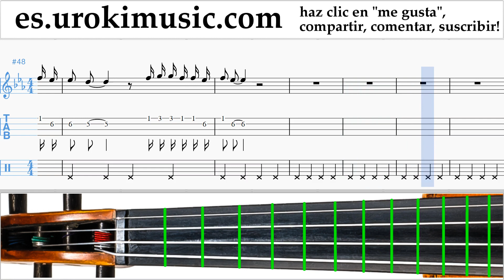Como Tocar Violín Camila Cabello - Real Friends Tablatura um-i927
Como Tocar Violín Camila Cabello - Real Friends Tablatura um-i927 Por favor escriba en los comentarios, ¿cómo hacer que las lecciones sean más útiles para usted?